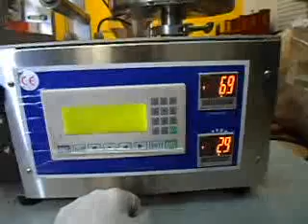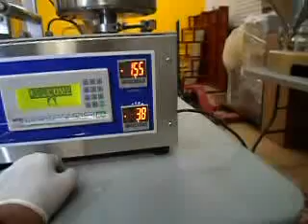PARTE 3.- AJUSTANDO TEMPERATURA SACHET